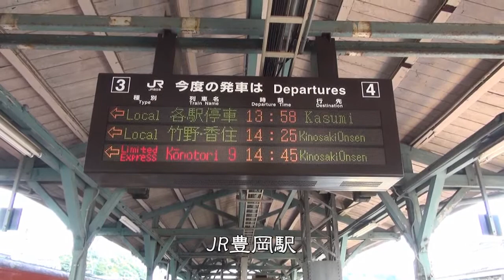山陰本線の旅＃11 豊岡駅→城崎温泉駅(車窓) 2014/08/07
2014年8月6日(水)～13日(水)、｢青春18きっぷ｣などの乗車券を利用して山陰本線の旅をした8日間の記録です。
2014年8月7日(木)2日目、豊岡駅から城崎温泉駅までの映像です。

豊岡13:58→(山陰本線･普通)→14:10城崎温泉

この区間は、｢青春18きっぷ｣を利用しました。
以前、ツアーで玄武洞を見学したことがあります。そのときは、玄武洞駅近くから渡し船で渡りました。息をのむ景観で素晴らしかったです。豊岡駅からレンタサイクルでも行けるようですので、再び訪れたいと思います。
列車の窓ガラスが汚れていて、城崎温泉に到着する前、汚れの方にピントが合ってしまいました。見にくい映像になっています。